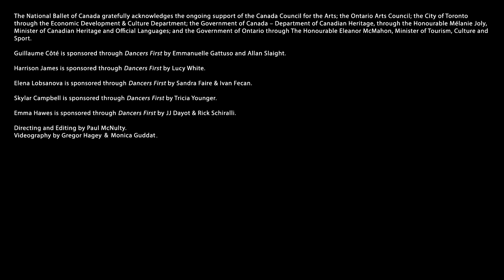Pinocchio Episode 3: The Characters | 2017 | The National Ballet of Canada